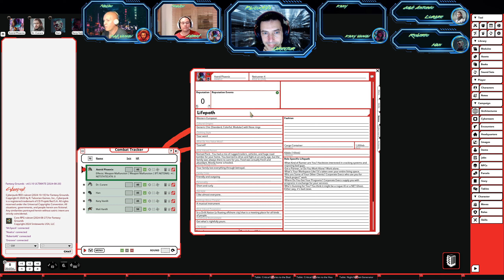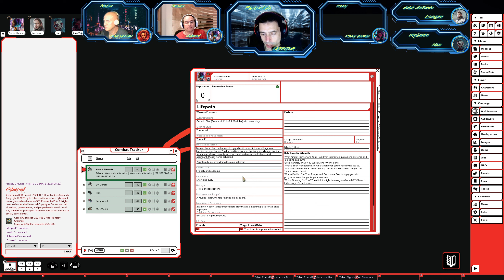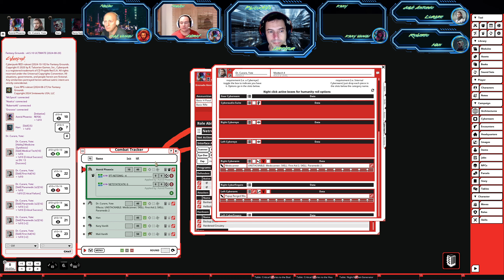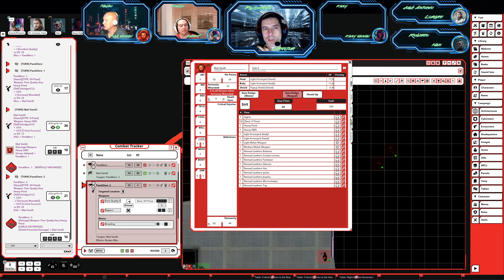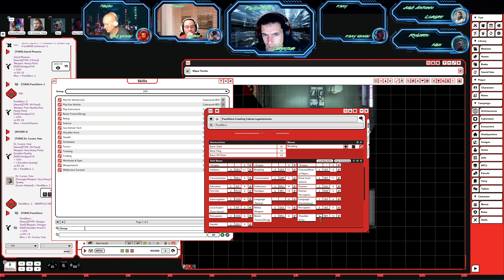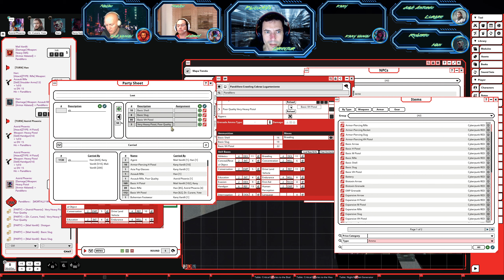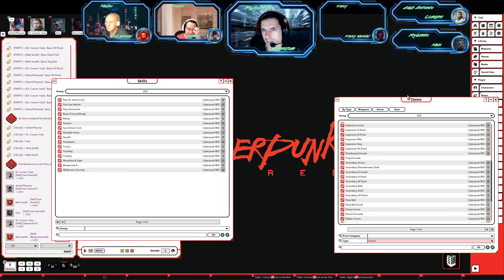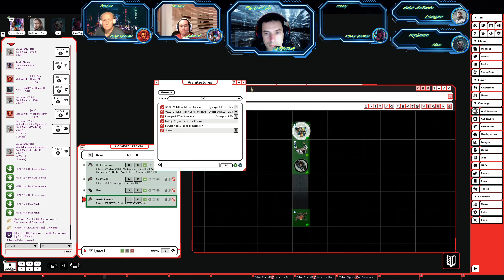Cyberpunk RED [S1] Un día cualquiera en Night City